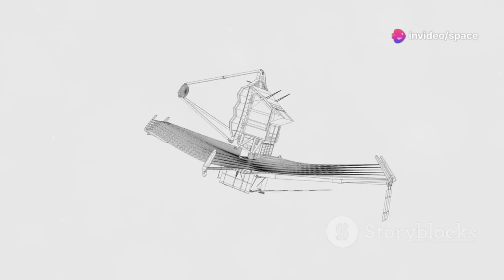GROUNDBREAKING! James Webb Telescope FOUND LIFE On Proxima B!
The James Webb Space Telescope has made a groundbreaking discovery, potentially identifying signs of life on Proxima B, an exoplanet orbiting the closest star to our solar system. This incredible finding could change our understanding of life beyond Earth, as Proxima B lies within the habitable zone of its star, offering conditions that might support biological processes. The discovery, if confirmed, would be a major leap in our search for extraterrestrial life, marking a new era in space exploration and astrobiology.